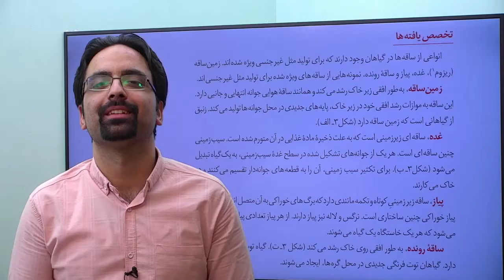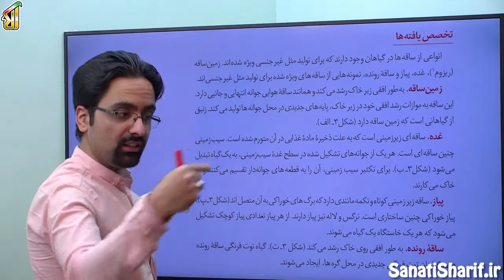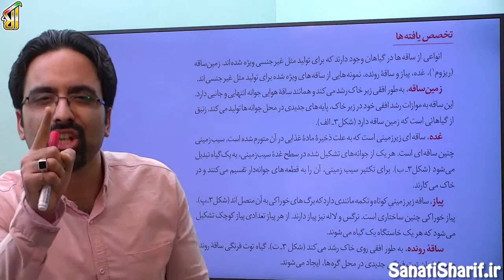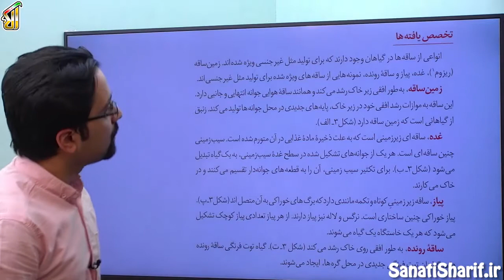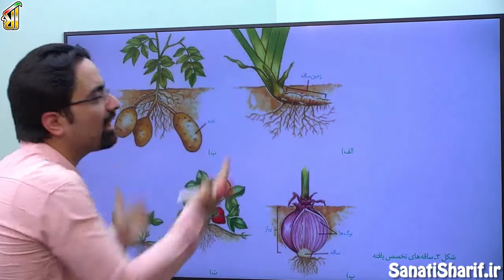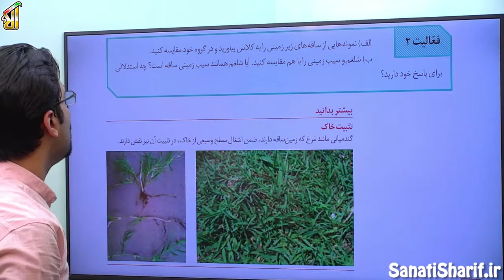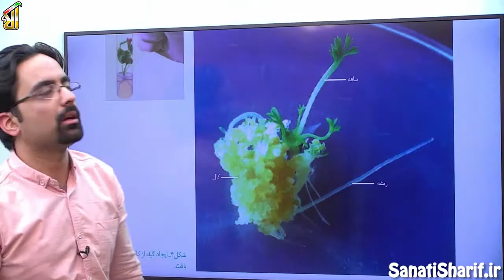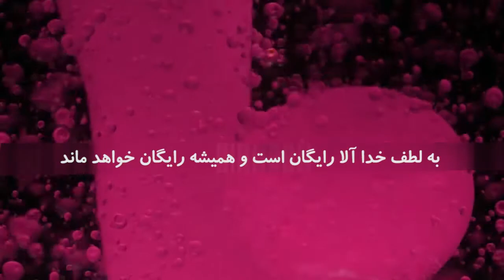فیلم جلسه 110 - فصل هشتم: تولید مثل نهان دانگان (قسمت دوم)، گفتار 1: تولید مثل غیرجنسی (قسمت دوم)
امروز گفتار یک تموم میشه، مباحث پایانی این گفتار رو خدمتتون میگم و نکاتی مربوط به ساقۀ تخصص یافته ایکه مثل ریزوم، مثل غده مثل پیاز مثل ساقۀ رونده که برای تولید مثل غیرجنسی تخصصی شدن و در انتهای گفتار یک هم میریم سراغ فن کشت بافت.